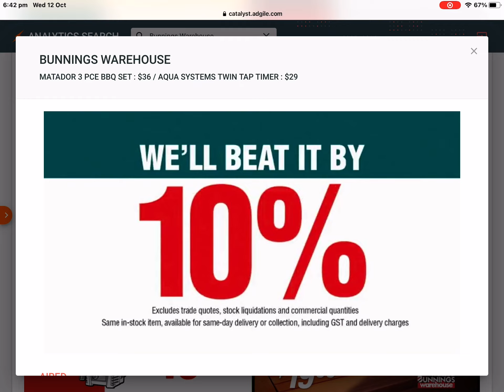Bunnings Warehouse - Matador 3 Pce BBQ Set & Holman 2 Dial Tap Timer